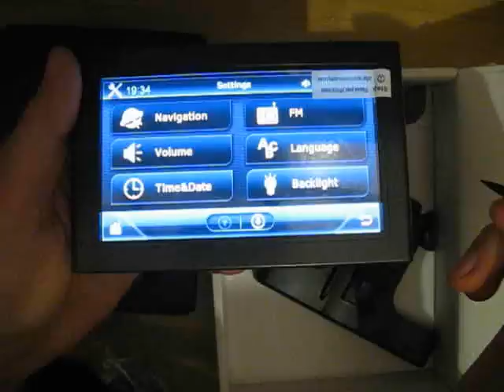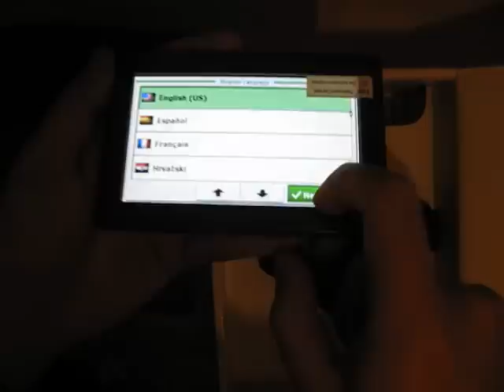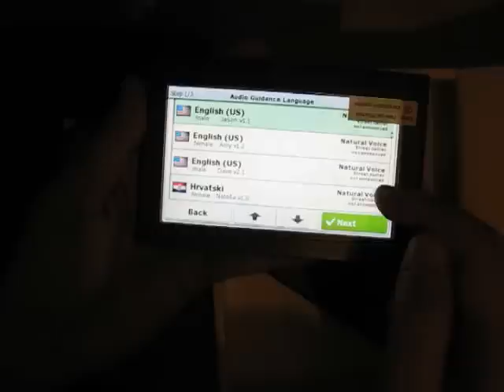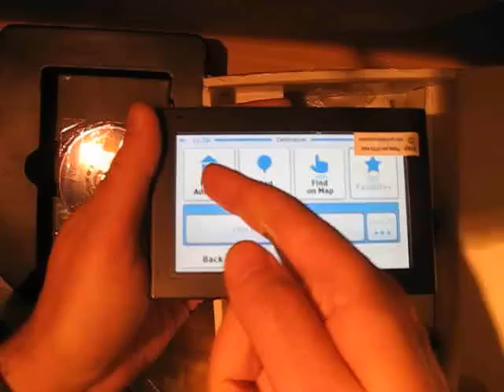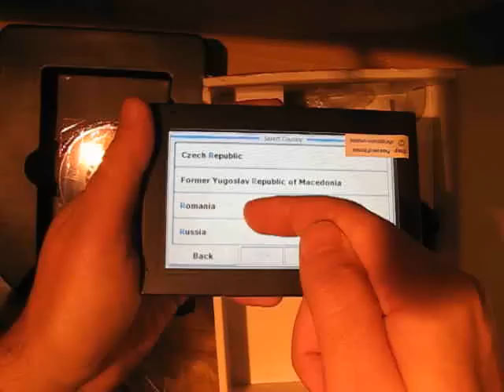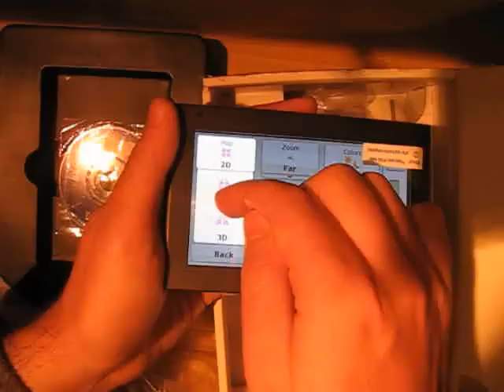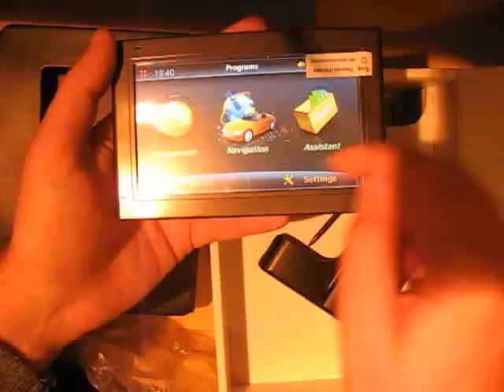GPS 5001 128MB software review